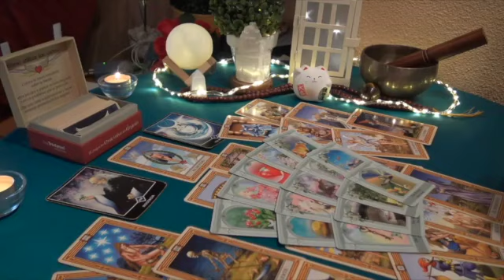VIRGO THIS PERSON FEELS LIKE THEY CAME OUT OF NOWHERE 💗🤯 FEBRUARY 2023 TAROT LOVE READING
Virgo Love
Virgo 2023
Virgo today
Virgo february